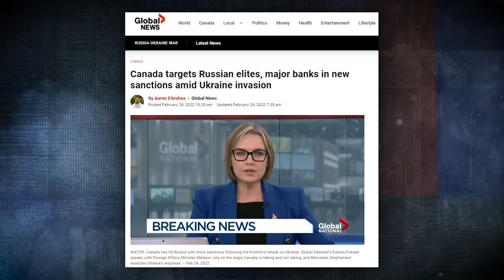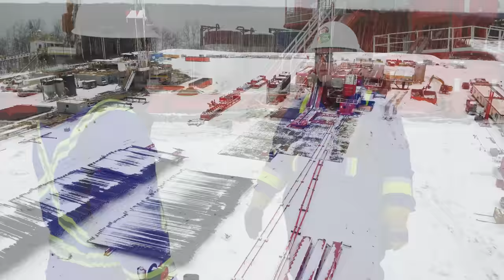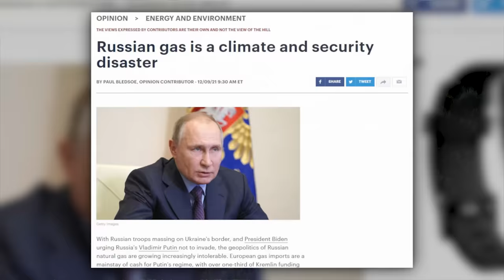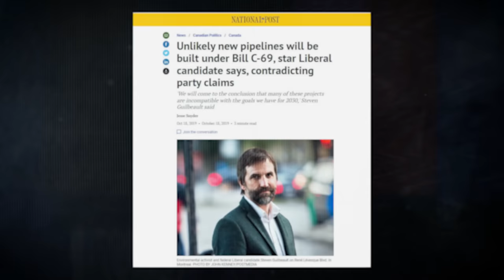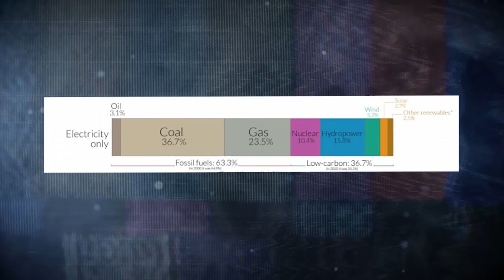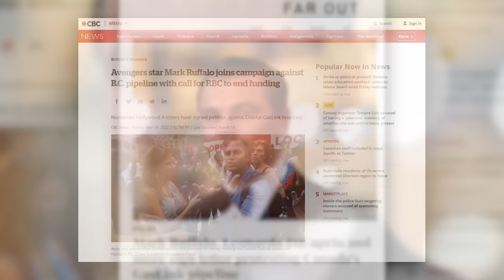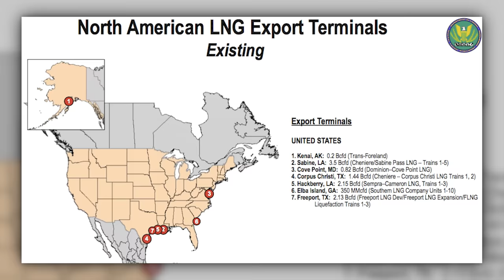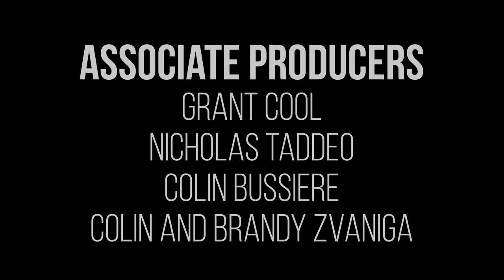How Canadian Energy Can Save the World | Politics Explained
War in Europe. Soaring energy costs. Concerns over climate change.

As the world struggles to adapt to this new reality, do Canadian resources hold the key to where we go from here?

Or do activists, and Hollywood celebrities, have it right when they demand, unapologetically, we leave them in the ground?

Politics Explained | Season 3 | Episode 4